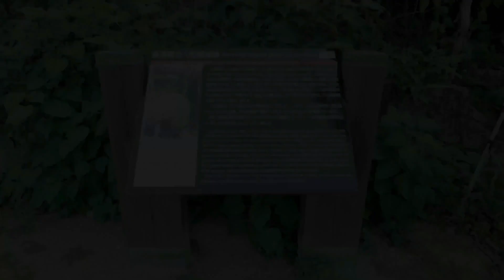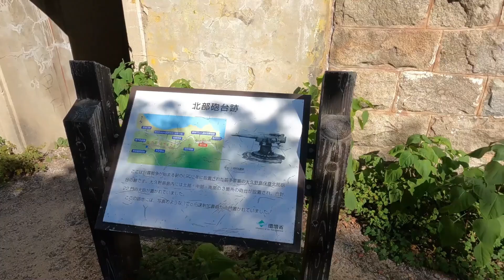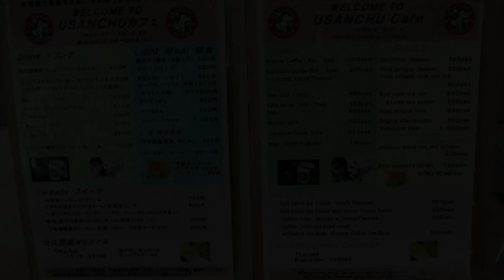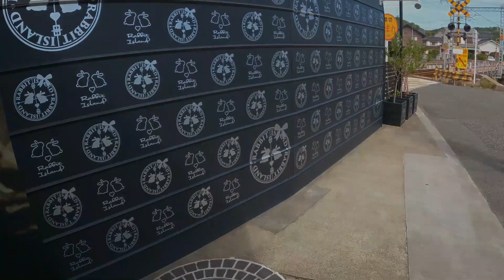可愛すぎるうさぎの楽園『うさぎ島（大久野島）』広島 Rabbit Island(Okunoshima), a paradise for rabbits in Hiroshima Japantravel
広島県竹原市の忠海町から沖合3kmに浮かぶ周囲4.3kmの小さな島『大久野島』。
約1,000羽のうさぎが生息する「うさぎ島」として有名。
世界からも注目されており、国内外を問わず多くの観光客が訪れる人気スポット。
現在では国立公園に指定され、うさぎの楽園になっていますが、かつては「毒ガス島」と呼ばれていた暗い歴史もあるそうです。
戦時中は陸軍管理下の毒ガス製造拠点だったらしく、機密保持のために地図から消されていたとか。
今でも島内の各所には毒ガス関連の遺跡が残り、当時の資料を展示した資料館も設けられています。
とはいえ実際に行ってみると、凄まじい数のうさぎが餌を求めて人に寄ってくる、動物好きには天国のような島。
「猫島」は日本全国に多数存在していますが、「うさぎ島」はとても珍しい印象。
可愛すぎて楽しすぎて、定期的に行きたくなるお気に入りの場所です。

Okunoshima, a small island with a circumference of 4.3 km, is located 3 km offshore from Tadanoumi Town in Takehara City, Hiroshima Prefecture.
The island is famous as "Rabbit Island" inhabited by approximately 1,000 rabbits.
The island has attracted attention from around the world and is a popular spot visited by many tourists, both domestic and international.
Today, the island is designated as a national park and is a paradise for rabbits, but it also has a dark history as it was once called "Poison Gas Island.
During the war, the island was apparently a base for the production of poison gas under army control, and was erased from maps for confidentiality reasons.
Even today, there are still relics related to poison gas in various places on the island, and a museum has been established to exhibit materials from that time.
However, when you actually visit the island, you will find that a tremendous number of rabbits come close to people in search of food, making the island a paradise for animal lovers.
There are many "cat islands" throughout Japan, but I have the impression that rabbit islands are very rare.
It is a favorite place that I want to visit regularly because it is too cute and fun.

※動画上ではわかりにくいですが、与えた餌で食べ残したものはその場に放置せず、全て回収して持ち帰っております。
 Although it is difficult to see on the video, we do not leave uneaten food left over from the feeding on the spot, but collect all of it and bring it back home.